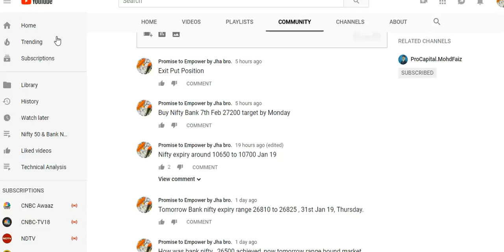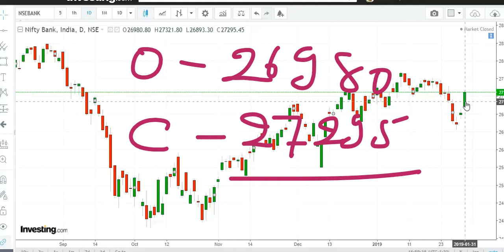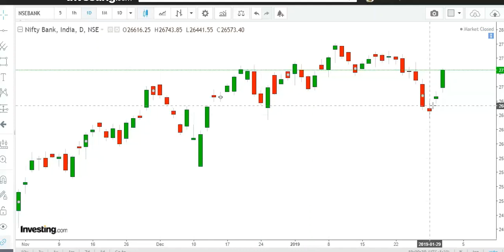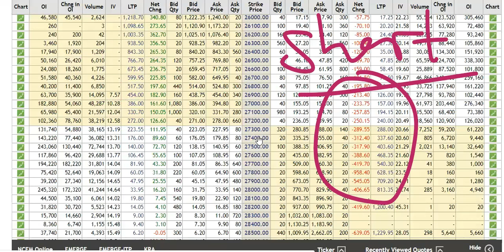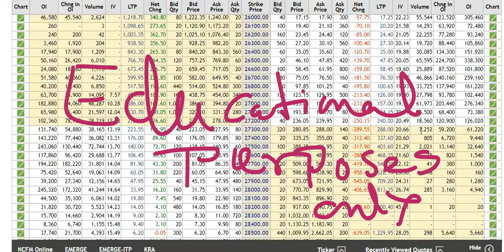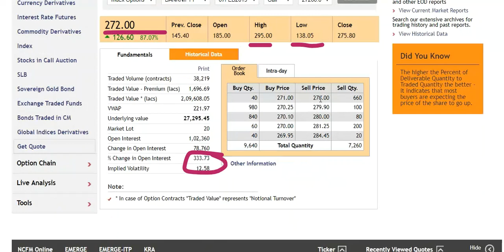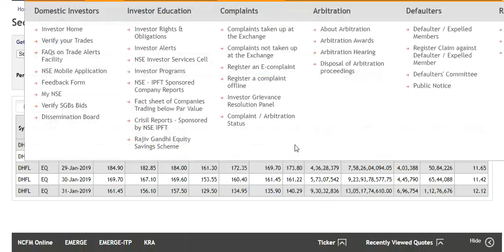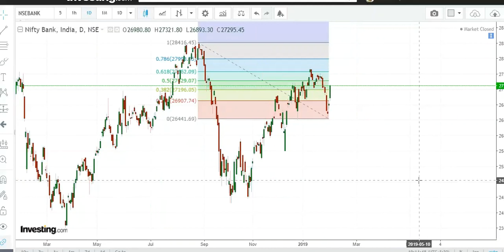Bank Nifty View 01.02.2019